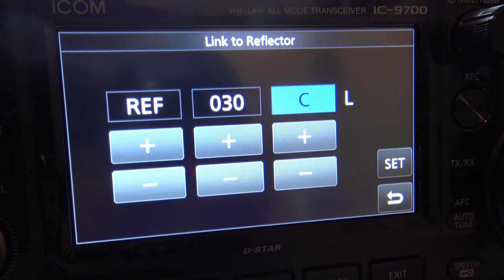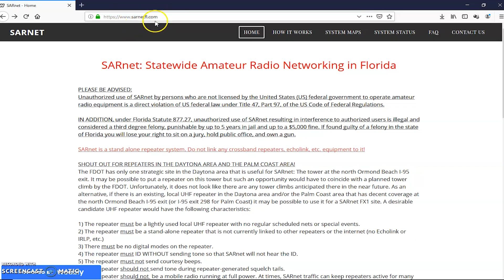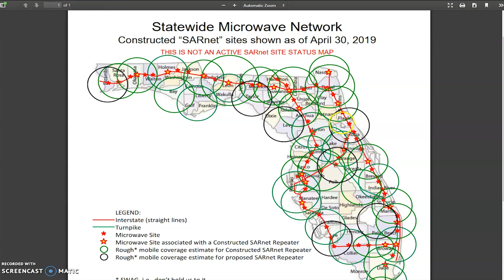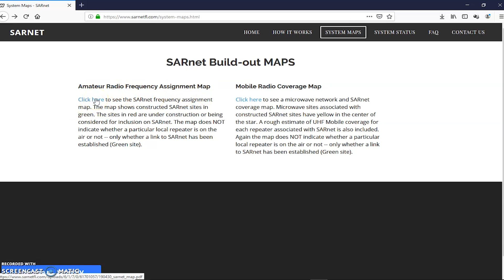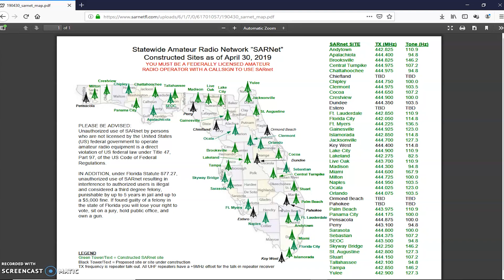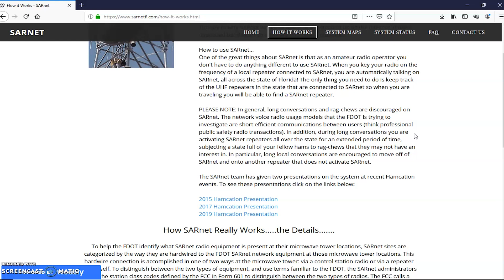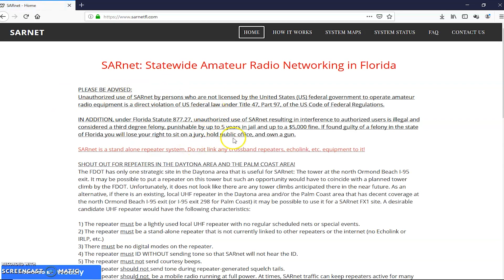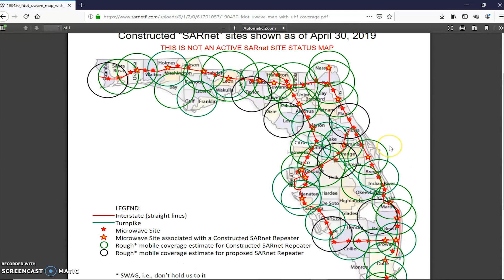SARNET, The Most Effective Ham Radio Statewide Network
SARNET is the backbone of ham radio in Florida.The video should sum it all up. I'm interested to hear if your state has a similar system...